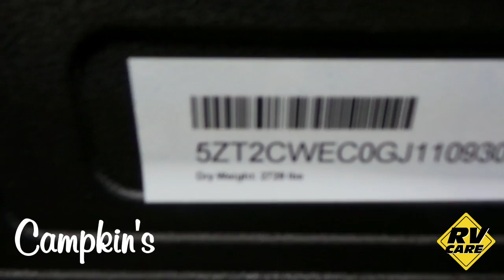Campkin's Presents 2016 Clipper 16FB by Coachmen - Couples, light weight travel trailer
Perfect small light weight couples travel trailer by Coachmen. Come see the Clipper 16FB today, weighs less than 2800lbs. Queen size bed in the front with access to storage under bed, wrap around overhead cabinets, galley kitchen with 2 burner stove, sink, fridge, microwave and exhaust fan and pantry.  Across the kitchen is a booth dinette with more storage above and towards the back you have another large storage cupboard and washroom with toilet, shower and skylight above. This Clipper also has a front window with Rock Guard, Diamond Plate Front Wall Protector, Exterior Speakers, Awning and Bluetooth stereo.

9760 Baldwin Street North Hwy12 in Whitby at Myrtle Station